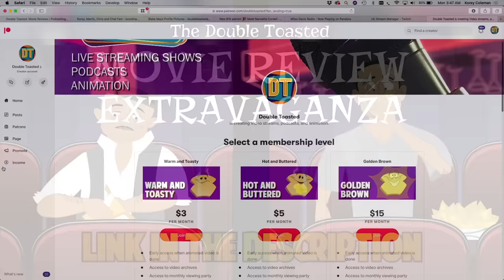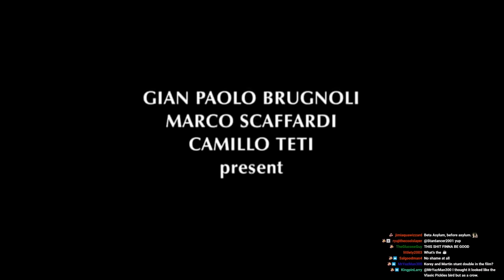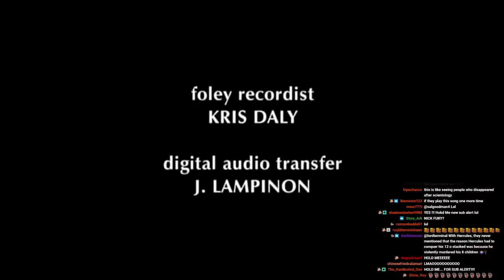TITANIC THE LEGEND GOES ON BAD MOVIE REVIEW | Double Toasted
TITANIC THE LEGEND GOES ON BAD MOVIE REVIEW | Double Toasted - Today at Double Toasted we have our Titanic the legend goes on review for you to enjoy. In this funny video, we take a brief look at the Titanic the legend goes on trailer before going in-depth into our Titanic the legend goes on movie review. You get our Titanic the legend goes on reaction, along with discussions on Titanic the legend goes on jontron, the famous Titanic the legend goes on rapping dog, Titanic the legend goes on song, and how we feel about the movie as a whole. What did you think of this movie?